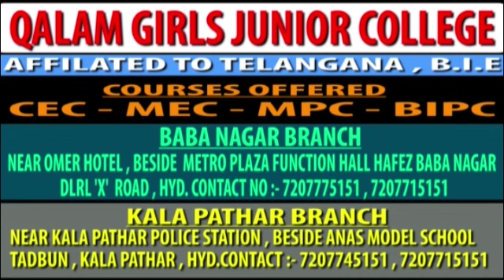3 Accused involved in last night Mustaq murder case Arrested by Mailardevpally police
3 Accused involved in last night Mustaq murder case Arrested by Mailardevpally police. Main accused Shah noor rowdy sheeter absconding. DCP Shamshabad Sri.Prakash reddy to go tough on rowdy sheeters. Accused rowdy sheeter also involved in Hussainialam Tariqat manzil function hall murder case. Deadbody of mustaq to be handedover today to family members after post mortem.
Report By Syed Irfan